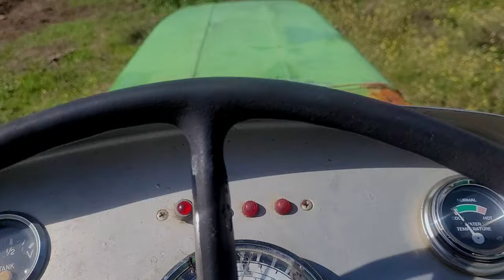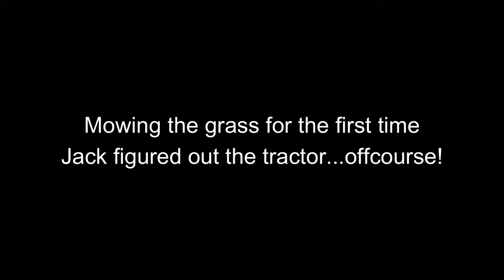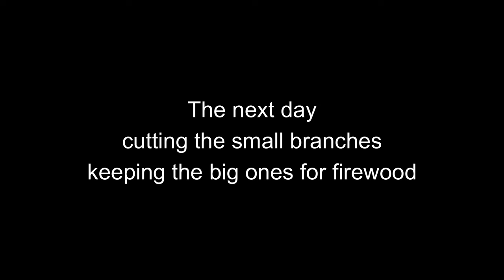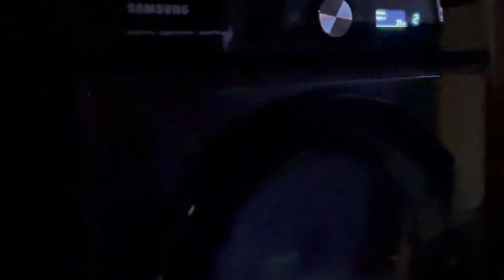#32 Mowing all those acres on our homestead in Central Portugal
Can Jack use the tractor now? And do we burn or cut the woodcuttings on the land? More land to discover and clean in this great weather.

XX
Jack & Ramona

TIP: Check subtitels for other languages! German, French, Dutch, Portugese, Polish and English of course!